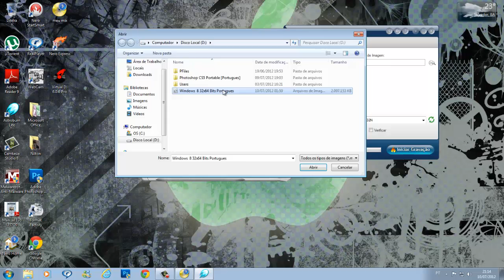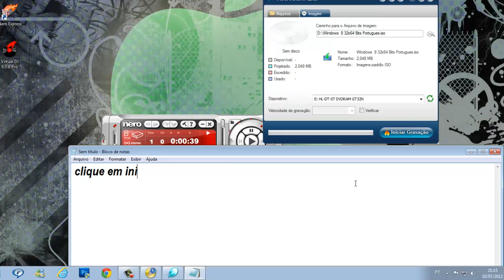Como Baixar E Gravar O Windows 8